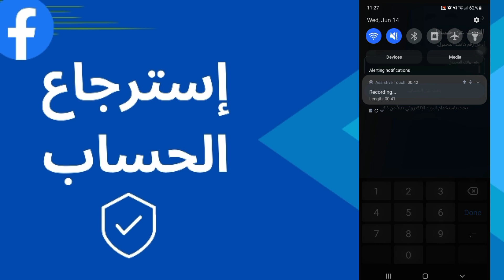كيفية طريقة استرجاع حساب الفيسبوك اذا نسيت كلمة السر والايميل ورقم الهاتف